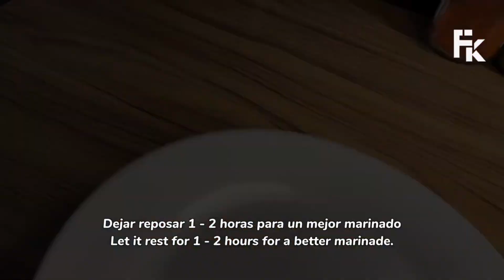‼️Esto es lo más delicioso que he probado! FÁCIL Y DELICIOSO 🤤 TE ENCANTARÁ 🥰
Explora un festín de sabores en nuestro nuevo video, descubre formas creativas de dar vida a los pimientos en tu cocina sin necesidad de seguir recetas complicadas, desde platos reconfortantes hasta opciones sorprendentes, te mostraremos cómo los pimientos pueden ser la estrella de tus comidas, sumérgete en un mundo de colores y aromas mientras exploramos tres increíbles maneras de incorporar los pimientos en tus platillos diarios, únete a nosotros y despierta tu inspiración culinaria con estas ideas frescas y deliciosas.

0:00 receta 1
INGREDIENTES

2 pimientos frescos
1 diente de ajo finamente picado
Imagen
¼ taza de vinagre
½ taza de aceite

06:40 Receta 2

INGREDIENTES

2 Pimientos Morrones, sin semillas y troceados
1 cda Mantequilla
1/2 cdta Aceite
1/2 Cebolla, troceada
1 Diente de ajo, troceado
1/2 lt Leche
1/2 taza Crema

12:45 Receta 3

4 Chiles Verdes
½ Cebolla mediana
½ Libra de carne molida
 ¼ Taza de chile verde
 ½ Taza de papas
2 Cucharadas de harina de todo uso
2 Huevos
Ajo
¼ de Tomate picado
Consomé de res

Gracias por ser parte de nuestra comunidad y por apoyarnos! Juntos, haremos que la cocina sea aún más sabrosa y divertida.

Otros videos que te recomendamos👀

Es tan sabroso que lo preparo prácticamente cada fin de semana. ¡Es el preferido por todos! 😋😋

Es tan delicioso que puedes cocinarlo todos los días! Es muy fácil y rápido de preparar 😱

Receta fácil y rápida, Cocina sencilla en casa, Platos fáciles para principiantes, Recetas simples y deliciosas, Comida rápida de hacer en casa, Recetas para cocinar sin complicaciones, Cocina fácil paso a paso, Ideas de recetas simples, Cocina sin complicaciones, Comida fácil de preparar en 30 minutos, Recetas para principiantes, Platos fáciles y económicos, Recetas caseras sencillas, Cocina fácil para todos los días, Recetas con pocos ingredientes

receta fácil
recetas fáciles
recetas de cocina
recetas faciles
comida
Recetas fáciles
Comidas rápidas y sencillas
Platos simples para principiantes
Cocina fácil para todos los días
Recetas paso a paso
Cenas rápidas
Ideas de comidas simples
Recetas de 30 minutos
Recetas con pocos ingredientes
Platos económicos
Cocina para principiantes
Recetas con ingredientes comunes
Almuerzos fáciles de hacer
Ideas de aperitivos sencillos
Recetas con pimiento morrón fácil
Platos con pimiento morrón para principiantes
Arepas con pimiento morrón receta
Recetas vegetarianas con pimiento morrón
Cocina rápida con pimiento morrón
Recetas saludables con pimiento morrón
Ideas de aperitivos con pimiento morrón